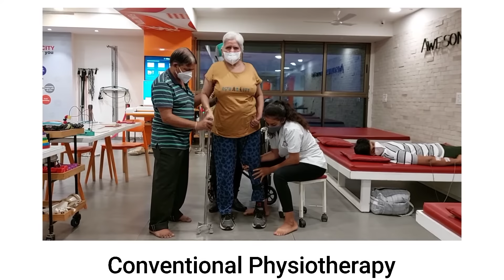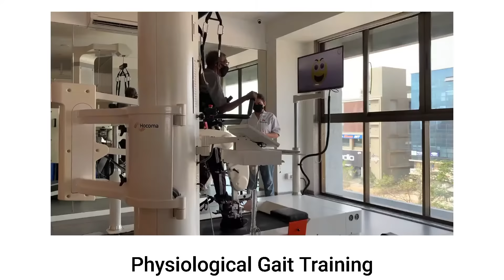Lokomat Robotics Neuro Physiotherapy for Walking Problems | How To Improve Walking After Paralysis?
Welcome to Mission Health, a leading provider of cutting-edge physiotherapy, fitness, and rehabilitation services in Ahmedabad, India.

Yes, you can walk again after paralysis.

Assisting severely impaired or paralyzed patients after Brain Stroke , Spinal cord injury or Head Injury, in improving their walking abilities can be challenging for traditional physiotherapists. It can take excess time to correct wrong walking patterns for conventional physiotherapy.

In this video, we discuss the transformative benefits of Lokomat Robotics Neuro Physiotherapy compared to traditional physiotherapy. The recovery rate is 75% faster as compared to traditional physiotherapy.

Explore how with specialized expertise and GAIT training with robotic devices, we help patients accelerate their recovery and improve their walking.

Mission Health is the world's finest and most advanced Physiotherapy, Fitness & Rehabilitation Center. We have a team of expert Physiotherapists, experienced in patient Rehabilitation and committed to providing the best experience by Super Speciality Physiotherapy.

We have treated 200,000+ patients and are renowned for providing the highest quality Prevention and Rehabilitation Services through expert skills, top technologies, and a compassionate approach. Mission Health is the most advanced neurophysiotherapy and rehabilitation center in Ahmedabad, Gujarat. Our clinic strives to exceed patients' expectations, assuring exceptional treatment and care at Mission Health.